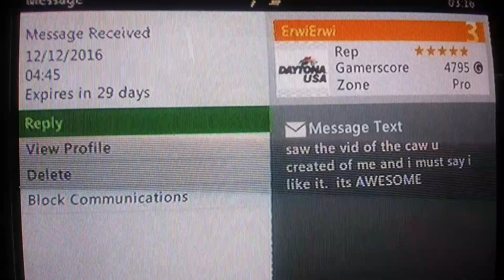Here's a small example of what Im talking about On WWE 2k16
Typical